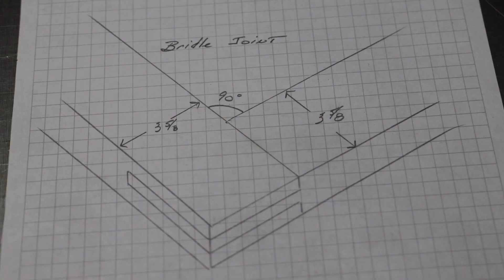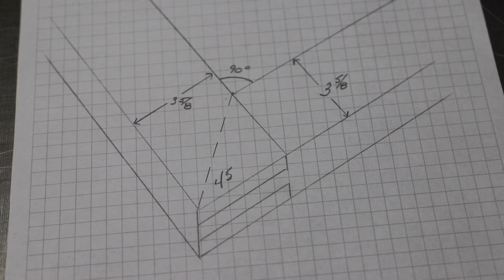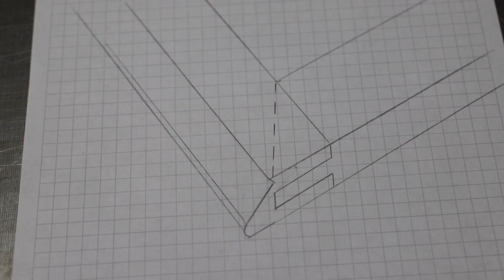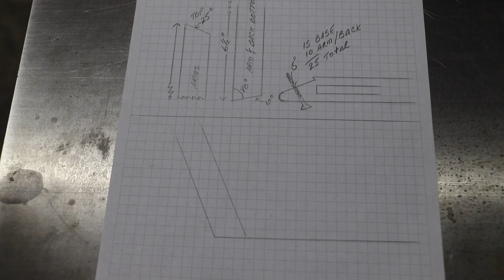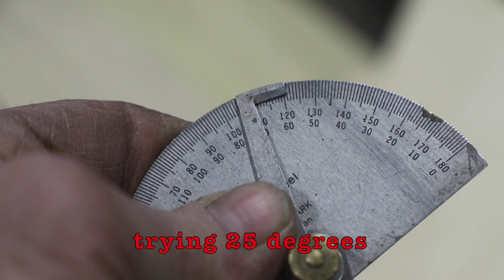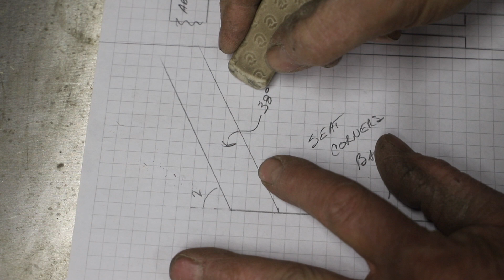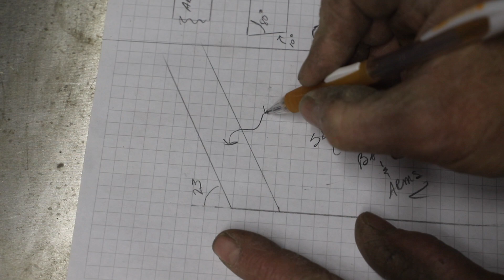Compound Angles in a Buggy Seat | 2 Seat Buggy Part 9 | Engels Coach Shop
Multiple angles, coming together on three different planes, can be challenging to any woodworker.  Compound angles in buggy seats, when building and restoring horse drawn vehicles, will take your woodworking skills to a higher level.  Follow along as we work through just what angles will be correct as we rebuild these seats for this 2 seat buggy restoration project.

Store Frontier for tee-shirts, sweat shirts and hoodies.

Teespring for mugs, tee-shirts, sweatshirts and hoodies.

My old Makita cordless drill is being repaired, thanks to Makita, but I recently bought a heavier, brushless version.  So far I'm liking how it feels and operates.  Check it out!

Makita XFD12 cordless drill only
Makita XFD12 package drill

The Rasp I like to use

The Rebar Leatherman I use

The silk scarf I wear

My metal marking pencil

Metal marking pencil refills

Carriage related books of interest:
Carriage Terminology: An Historical

The Brewster Story

Practical Carriage Building

Wheel making: Wooden Wheel Design

Carriage and Wagon Axles

An Interesting account of an early English Wheelwright Shop

The Wheelwright Shop, in Kindle form